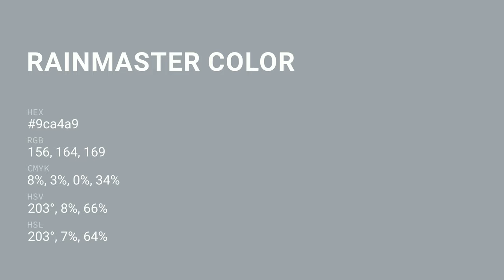Rainmaster color 9ca4a9 hex color - Grey color - Warm color 9ca4a9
What color is Rainmaster ? 9ca4a9 hex color - Grey color - Warm color 9ca4a9

Hex 9ca4a9 Color Code is also known as Rainmaster color.

Hex 9ca4a9 Color code in RGB color code model is created after adding 61.18% red color, 64.31% green color and 66.27% blue color.
Hex 9ca4a9 Color code in CMYK color (process color) code model is generated after subtraction of 7% cyan, 2% magenta, 0% yellow and 33% black.